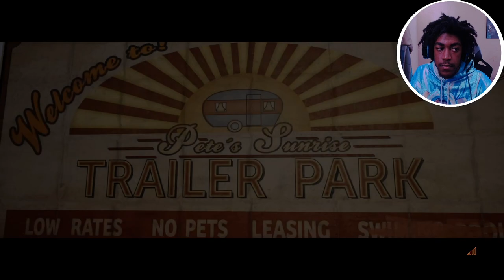I DROPPED HIM OFF A CLIFF….. | A WAY OUT PART #3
A Way Out Game Gameplay Walkthrough Part 3 includes a Review, Intro and Story Chapter 3: Escape of the A Way Out Co-Op Campaign for PS4 Pro, Xbox One S and PC. This Full Game A Way Out Gameplay Walkthrough includes a Review, all Campaign Missions, all Cutscenes, Prison Break, All Endings, Funny Moments, Cinematics, Mini-Games, Guns, Connect 4, Darts, Vincent Moretti Ending, Leo Caruso Ending of the A Way Out Story